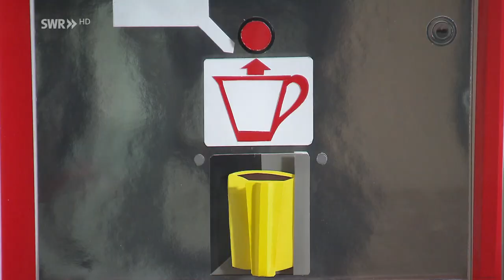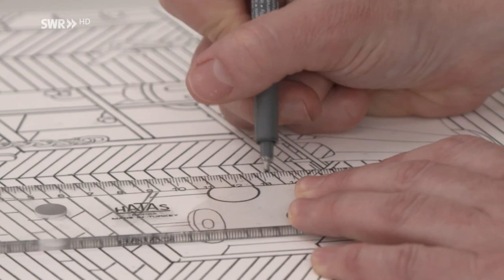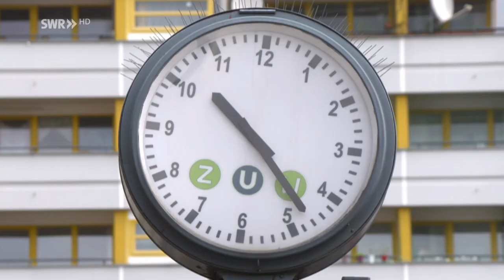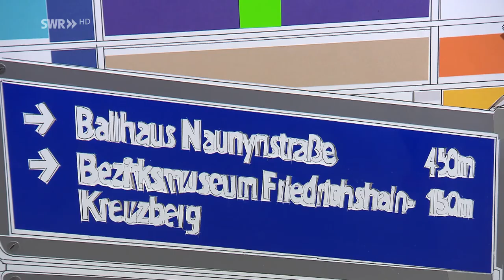Filigrane Kunst aus Papier: "SWR / Kunscht!" Feature über Marion Eichmann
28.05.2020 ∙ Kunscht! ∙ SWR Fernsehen